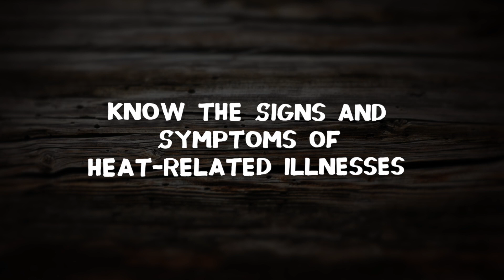Heat Safety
Put safety first and enjoy the outdoors!